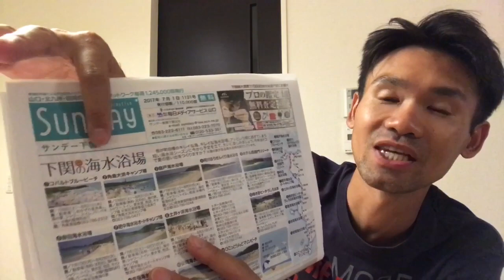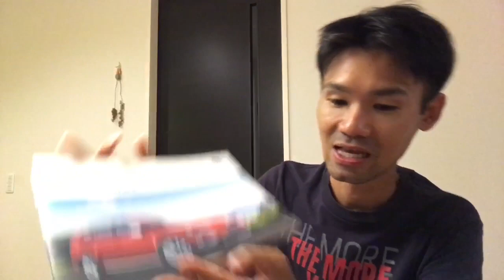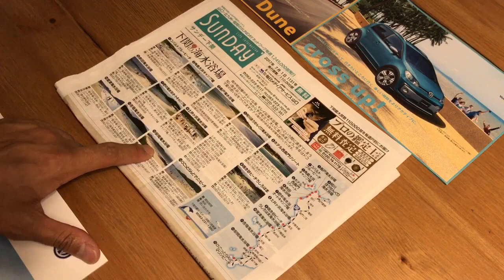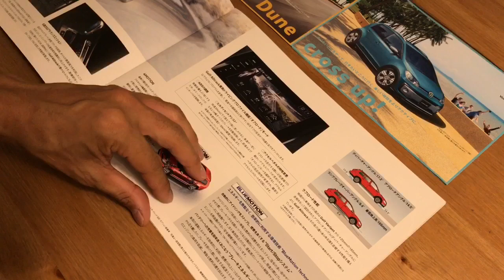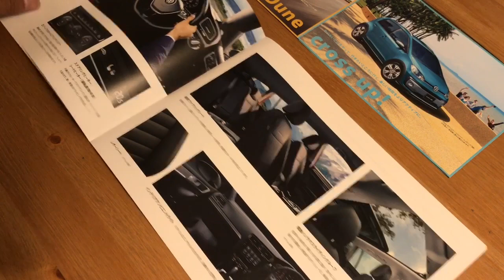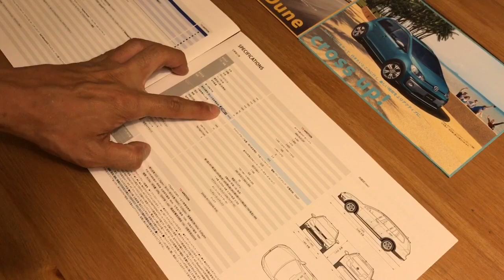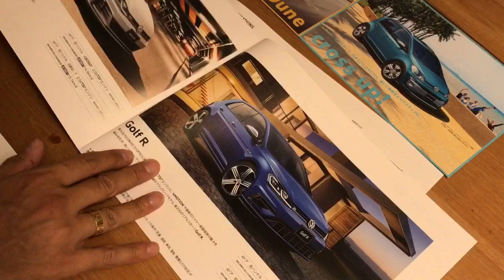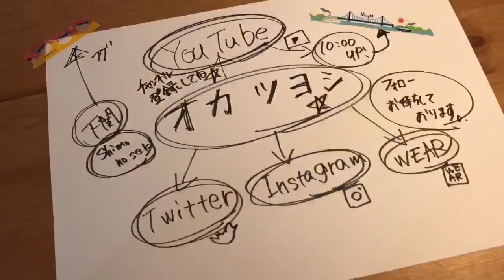NEW GOLF7.5！アクティブなオールトラック！カタログチェック、、趣味です ^^;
オカツヨシです☆毎朝10:00より動画配信中！

新型ゴルフ7.5は５兄弟！カタログを見てるだけでもワクワクしました！
コレは、、完全に趣味動画です ^^;

フォルクスワーゲン下関 used car

フォルクスワーゲン下関 公式YouTubeチャンネル

【自己紹介】
山口県下関市より、ごく普通の人が「YouTubeの人」として日常動画を毎日配信中です^ ^
アパレルショップ店長とホテルマンに続き、2017年より新しいことをスタートしました！
YouTube・Twitter・Instagram・WEARとジャンルは絞らずいろいろチャレンジしますので、宜しくお願いします^ ^